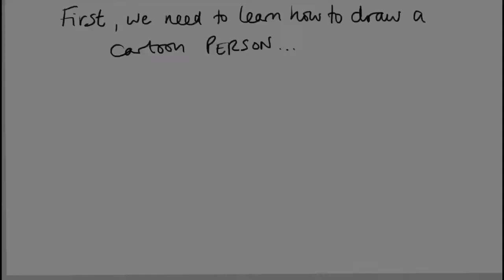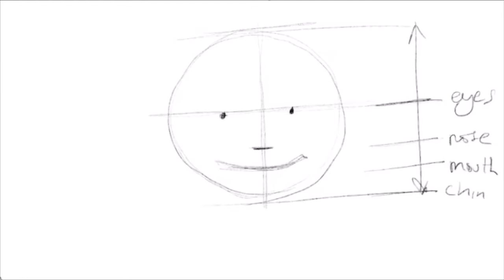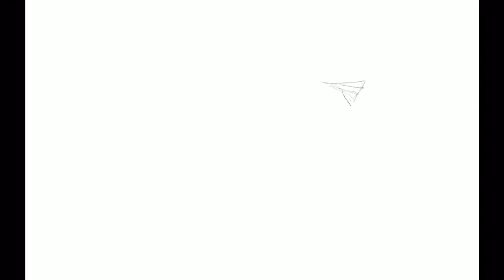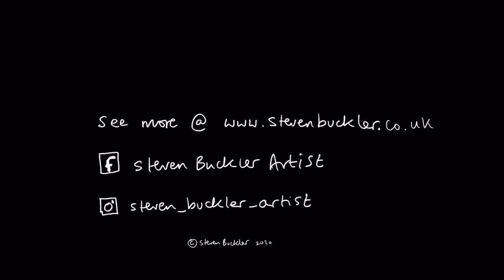Just Draw ep3.1 Cowboys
This is a slightly more detailed lesson than ep3, covering cartoon people, heads and hands. And the drawing to follow is also more detailed. This is a good one for the older kids. And you.